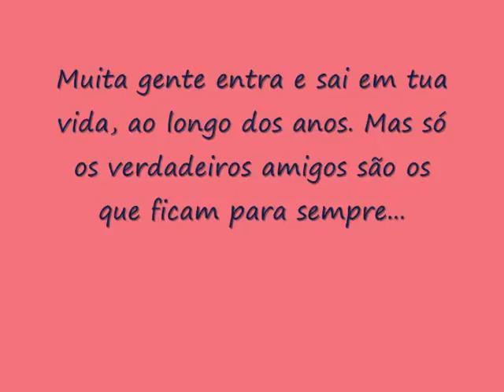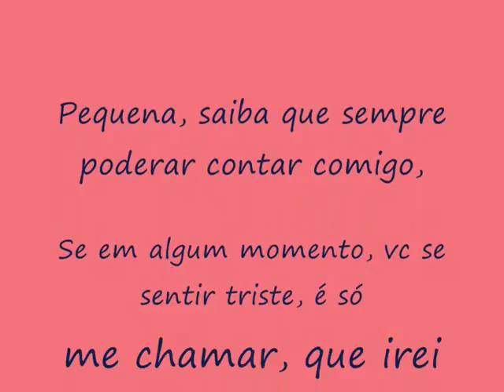Josy '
Para Josy...